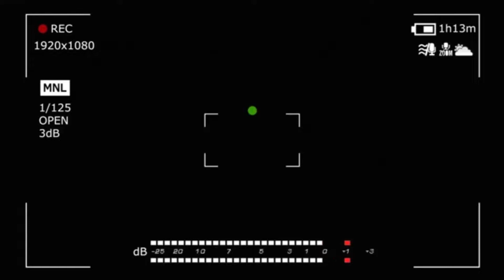BettaWatchYourselfChallenge | Online Dance Class | VS DANCE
Choreography: Victoria Atanasova
Camera & Video: VS. WolfPack
Song: Problem - Betta Watch Yourself
Location: VS DANCE